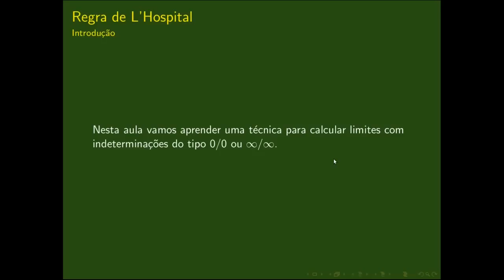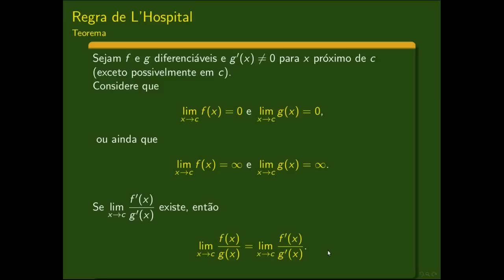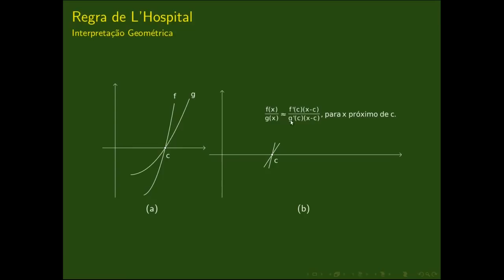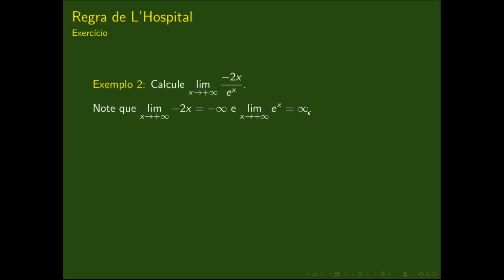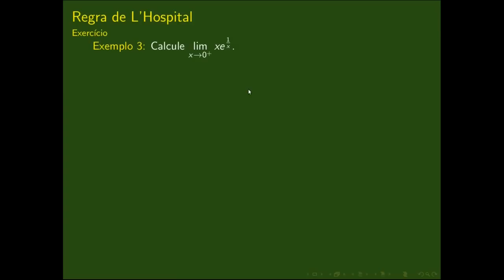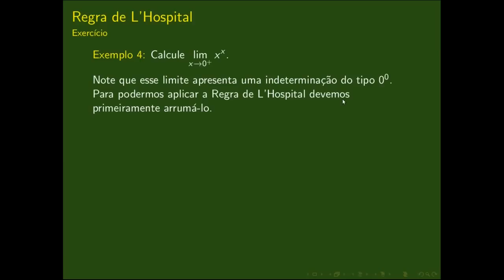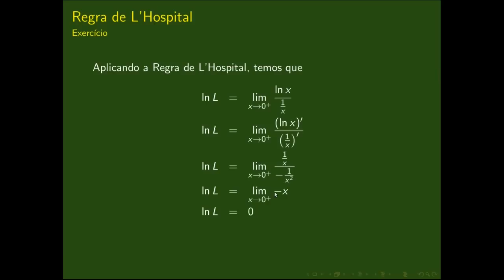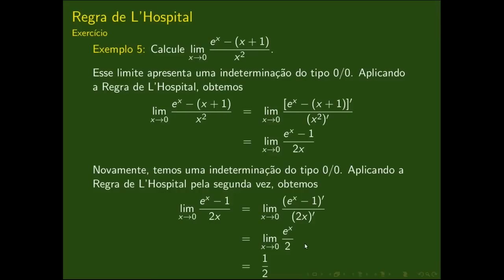23. Regra de L'Hospital. | Cálculo I.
Nesta aula vamos estudar uma técnica para calcular limites com indeterminações do tipo 0/0 ou infinito/infinito.